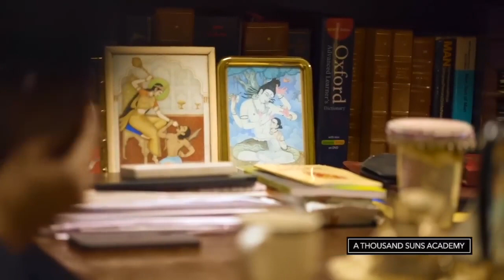MODERN MYSTICS AN INTIMATE DIALOGUE BETWEEN RAJA CHOUDHURY AND DR KARAN SINGH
On a New Delhi Monsoon evening in 2021, I sat down with my guide, mentor, and dear friend Dr. Karan Singh to discuss Interfaith Dialogues, Swami Vivekananda, the meaning and purpose of the Spiritual Life, and where mankind may be heading now in the post-COVID age. A wonderful, esoteric conversation with a unique and wonderful man.

TimeCodes
00:00:00 Titles
00:00:05 Introduction and Welcome
00:00:35 Swami Vivekananda and the First Worlds Parliament of Religions
00:03:11 The Birth of the Interfaith Movement
00:04:47 Swami Vivekananda Teaching Vedanta in the West
00:07:44 The Inherent Divinity in All & The Multiple Paths to the Divine
00:10:57 What happened to the Interfaith Movement?
00:16:25 At 90, what have you understood is Consciousness and the Purpose of Life
00:23:09 Avoiding Negativity in Life
00:26:25 What have you learned from all the Mystics and Spiritual Leaders you have met over the past 60 years
00:32:20 The Nature of Yoga, Beauty, Poetry, and the role of Kashmir in India's Mystical Story
00:34:57 Dr. Singh's devotion to Shiva
00:39:07 Conclusion: The Pilgrim Soul